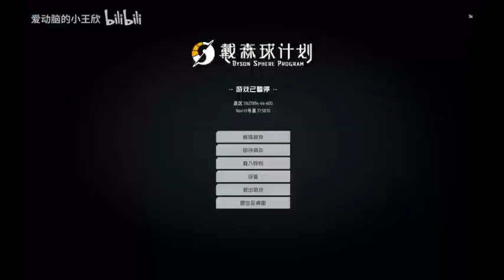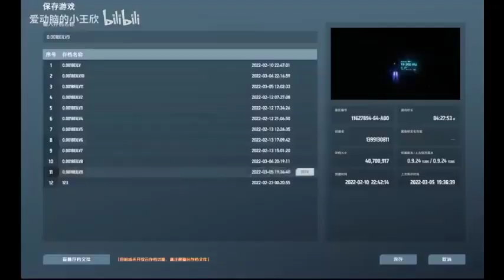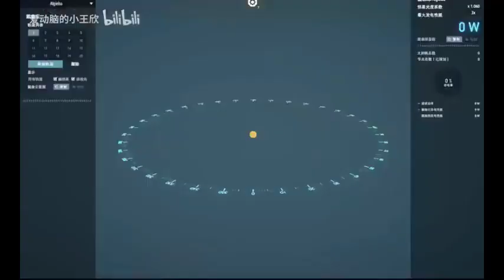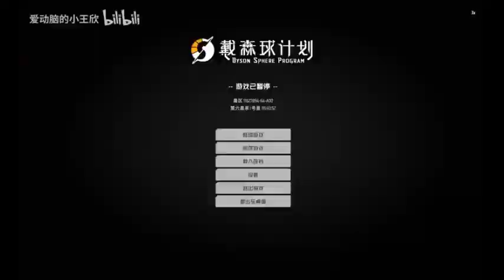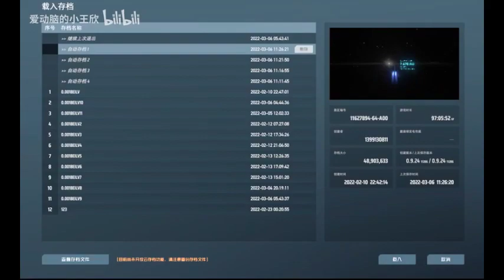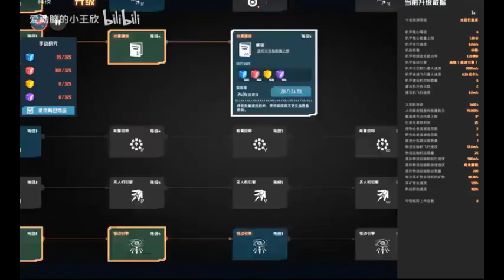《史上第一祖师爷》有声小说361-370